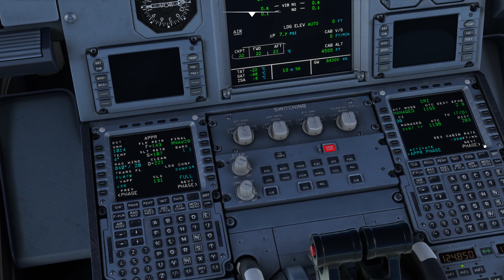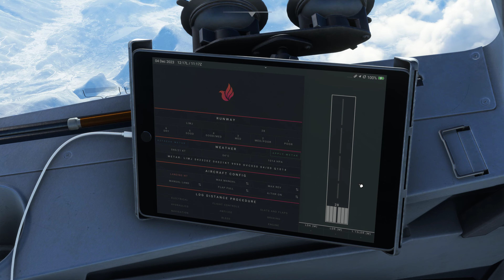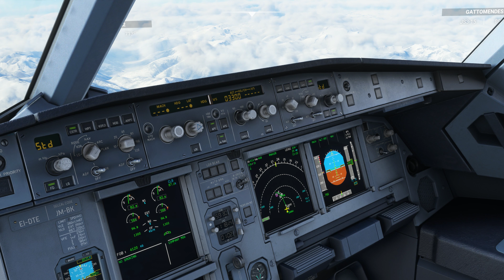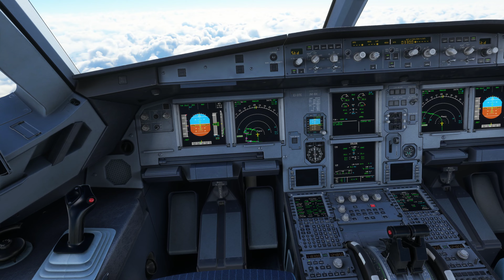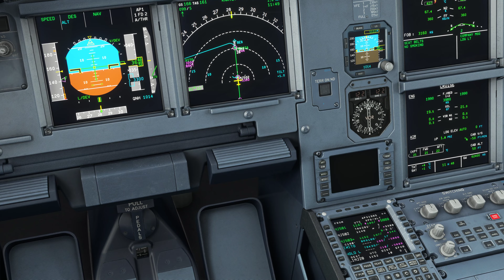Microsoft flight simulator 2020►PRAGUE - GENOA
PC Specs:
Palit GeForce RTX 3080 Ti GamingPro
32 GB RAM 3200MHz
Xiaomi Mi 4K Monitor 3840 x 2160
27" Monitor LG UltraGear 27GN850-B 2560 x 1440, 144Hz
NZXT Kraken X53 RGB
ThrustMaster TCA Sidestick Airbus Edition
ThrustMaster TCA Quadrant Airbus Edition
Thrustmaster TCA Quadrant Add-on Airbus Edition
ThrustMaster THR37 TFRP RUDDER